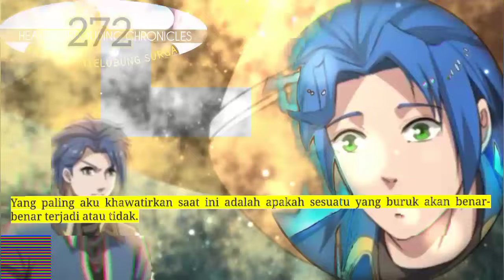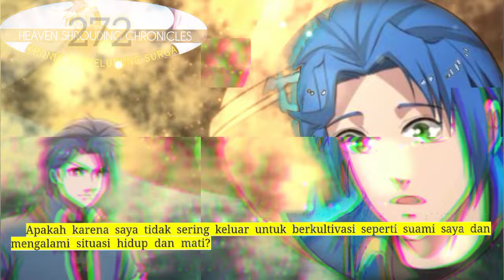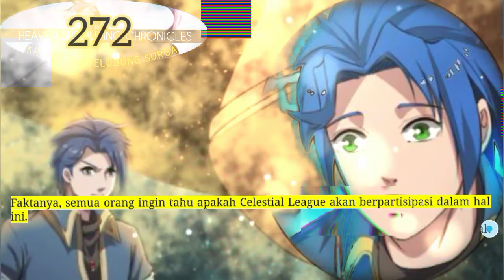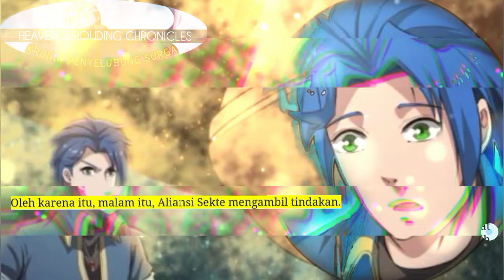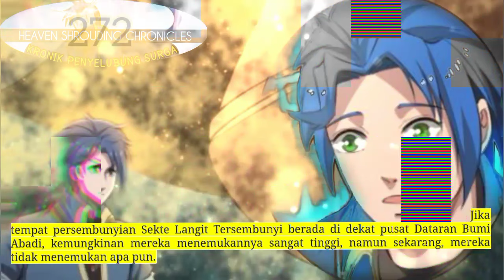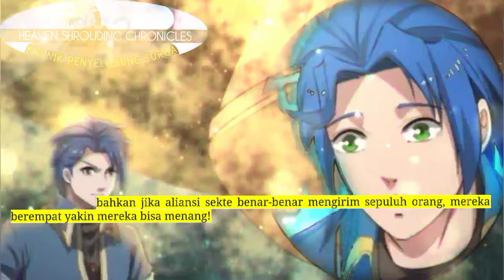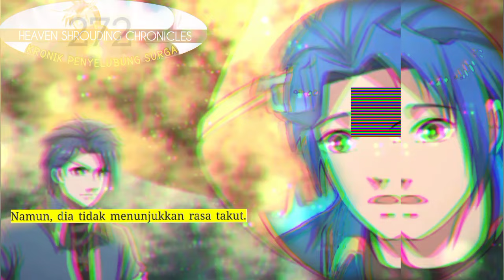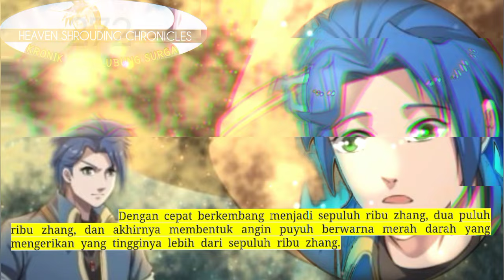Kronik Penyelubung Surga season 272